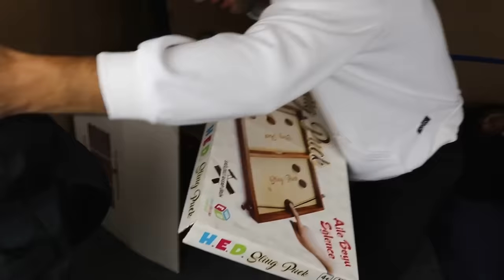KARTON EVDE 24 SAAT YAŞAMAK !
Merhaba M2B , Bugün yepyeni video ile sizlerleyiz. tarzında eğlence li komik ve trend bir video ile karşınızdayız.